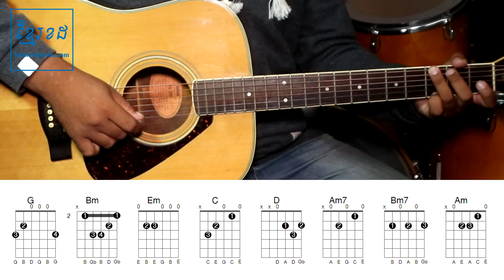ទទួលយកការពិត BY MUSTACHE BAND - Guitar Lesson - Khmer Chords